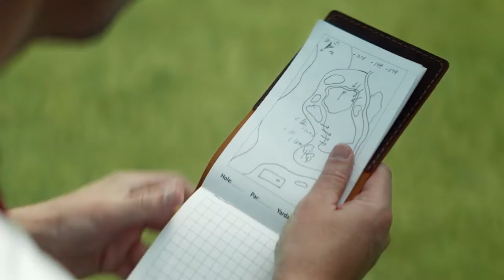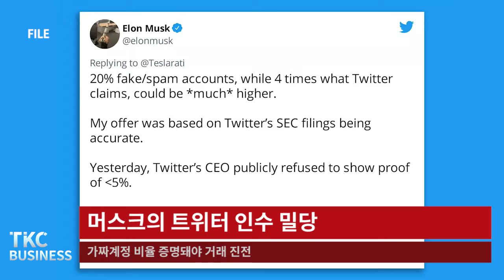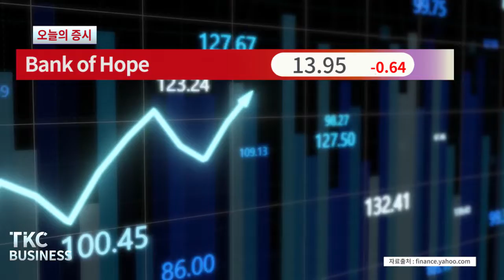TKC BUSINESS NEWS｜5/18 (수) 아시아나항공 올해 1분기 매출 1조1,466억 원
1. 아시아나항공 올해 1분기 매출 1조1,466억 원
영업이익 1,769억 원, 당기순이익 364억 원

2. 뉴저지에 셀프 주유소 등장
휘발윳값 급등에 주 전역에 75곳 할인 행사

3. 인플레에도 소비 증가
4월 소매 판매가 전월보다 0.9% 증가

4. 머스크의 트위터 인수 밀당
가짜계정 비율 증명돼야 거래 진전

5. 네슬레 분유 공급부족 해소 위해
네덜란드, 스위스서 배송 확대